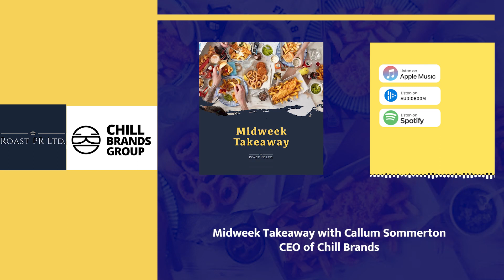S05_20 Midweek Takeaway with Callum Sommerton, CEO of Chill Brands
Phil Carroll and Kevin Hornsby talk to Callum regarding the exciting news that Mad Tasty, a hemp-infused beverage brand founded by Ryan Tedder of  One Republic fame is now available for purchase on Chill.com, a new eCommerce marketplace. Chill Brands and Mad Tasty will work together to drive sales via Chill.com and promote other unique consumer-packaged goods. The Chill.com marketplace will offer products that are underserved or restricted by existing eCommerce sites, with commissions earned from sales. Mad Tasty is the first brand to join Chill.com, with five additional brands already agreed upon. The Chill.com marketplace will serve as a new revenue stream for Chill Brands and complement the expansion of their own branded product range.

The information, investment views, and recommendations in this podcast are provided for general information purposes only. Nothing in this podcast should be construed as a solicitation to buy or sell any financial product relating to any companies under discussion or to engage in or refrain from doing so or engaging in any other transaction. Any opinions or comments are made to the best of the knowledge and belief of the commentator but no responsibility is accepted for actions based on such opinions or comments. The commentators may or may not hold investments in the companies under discussion.